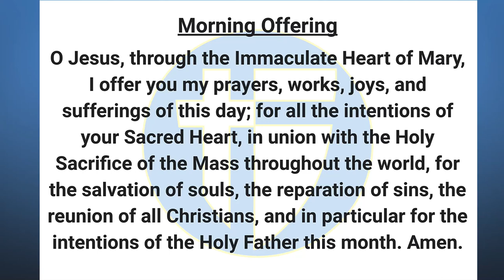The Halo Morning Show 2/6/23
Announcements and more for Monday February 6 2023